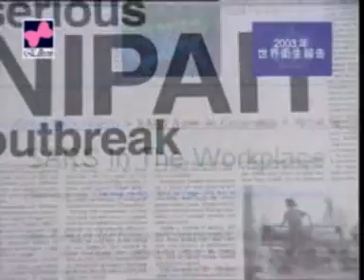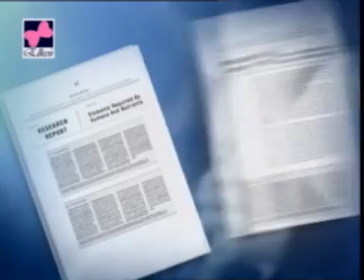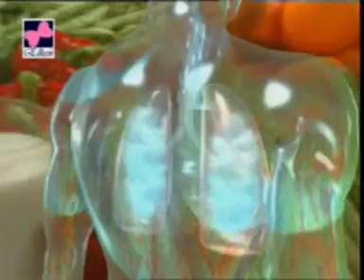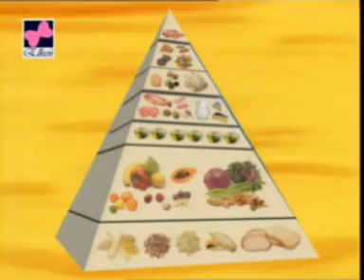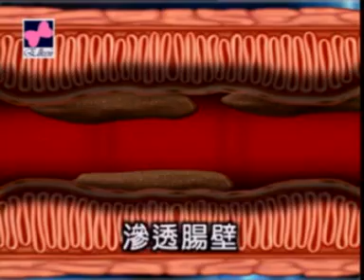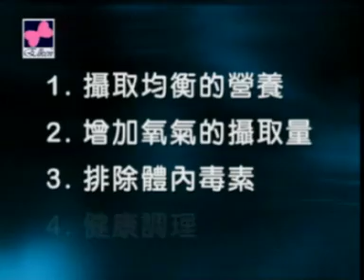V0413 爱康321配套-产品简介09 ELKEN MRT